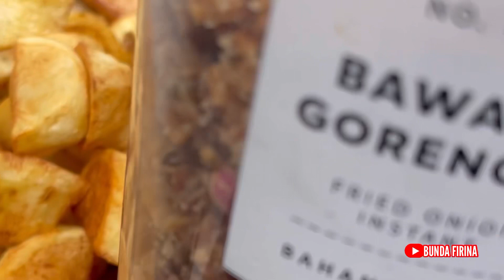BEGEDAL KENTANG DAN SAMBAL TOTOK IKAN BILIS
BAHAN SAMBAL TOTOK
(goreng)
20 biji cili padi
1 ulas bawang putih
3 biji bawang merah (kecil)ros
10 ekor ikan teri(bilis)
gula garam secukupnya

BAHAN UNTUK BEGEDEL
3 biji kentang
potong nipis dadu (goreng)
bawang goreng
gula garam secukupnya

okay selamat MENCUBA..
untuk lebih detail semak VIDEO BUNDA ,untuk lebih selesa & FAHAM😉

terima kasih dari BUNDA FIRINA channel💕